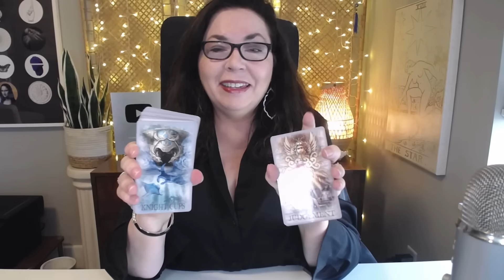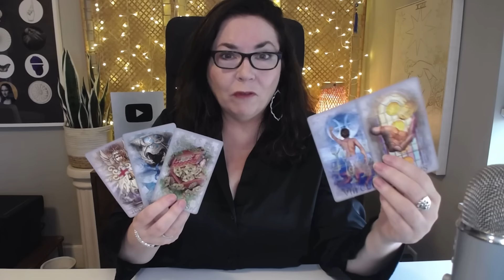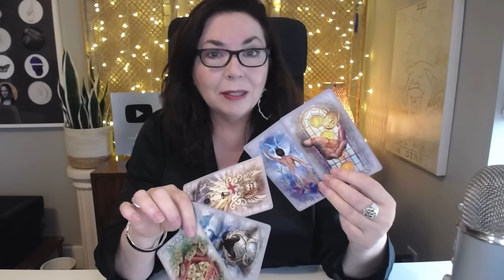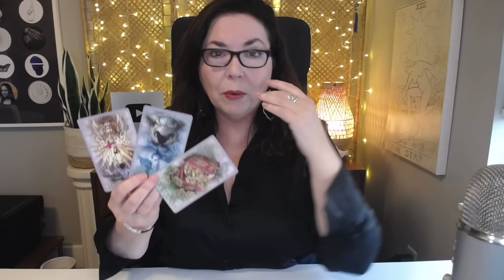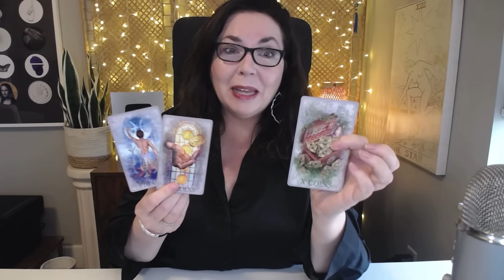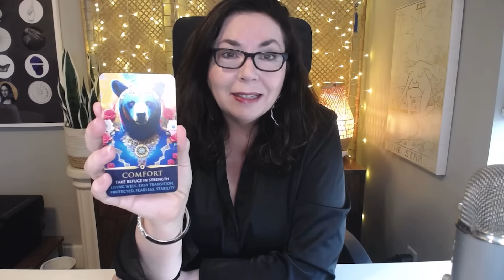Massive Money Shifts for Scorpio – Your Financial Harvest in November 2024 Astrology & Tarot Reading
Scorpio’s Financial Harvest: November’s Big Money Breakthrough! 💸 This November, Scorpio, get ready for a financial transformation! With powerful planetary shifts lighting up your money and career sectors, you’re entering a time of abundance and opportunity. This month’s astrological influences suggest massive money shifts, ideal for manifesting financial security and growth. From Venus amplifying your wealth potential to Mercury bringing strategic money insights, your financial harvest is here! Dive into this tarot and astrology reading to uncover how you can make the most of these cosmic opportunities and set yourself up for long-term success. Don't miss out on November's big money breakthrough! 🌟 Happy Scorpio season and happy birthday to all Scorpios celebrating this month!

xo,
Stella